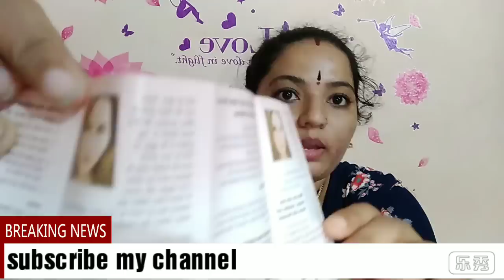How to Get clear skin whitening miracle formula florozone cream & lotion instant glowing face Telugu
Florozone cream
Floraison lotion